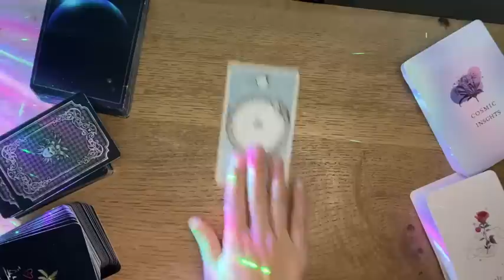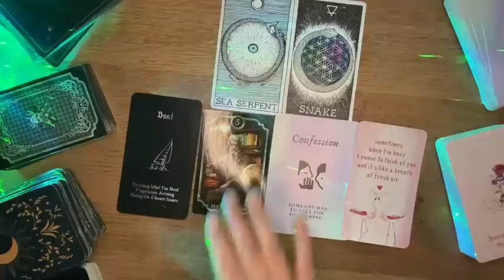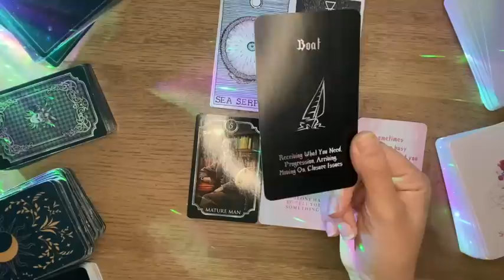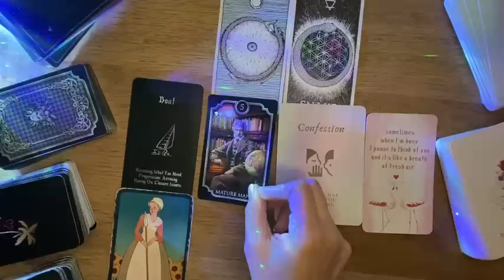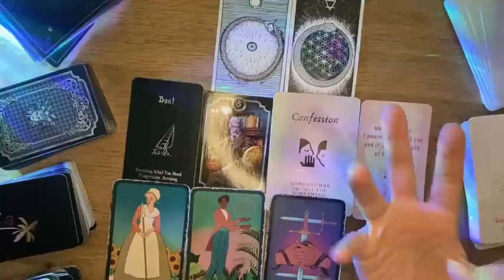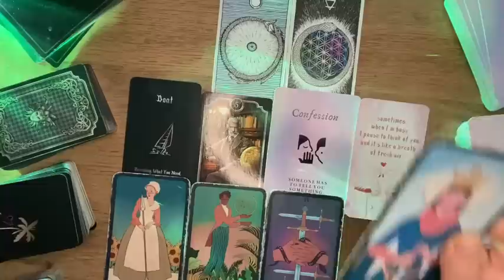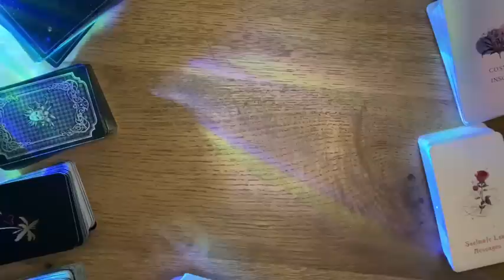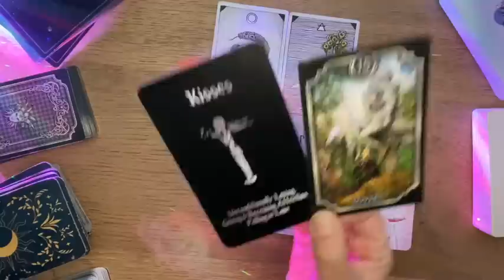SCORPIO ♏️ “THIS IS MY CONFESSION…”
✨What happens next, your persons Intentions and advice?✨